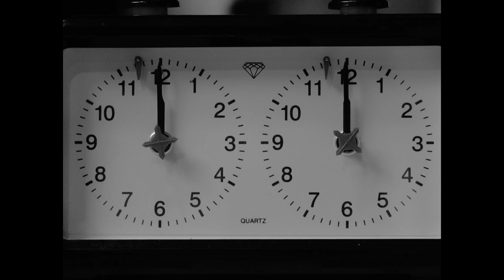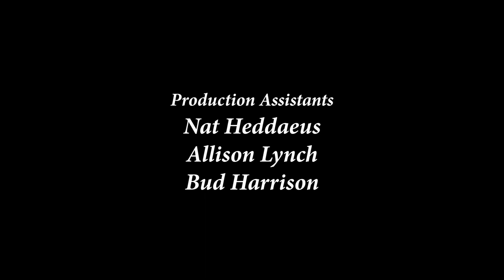It's Your Move (Short Film)